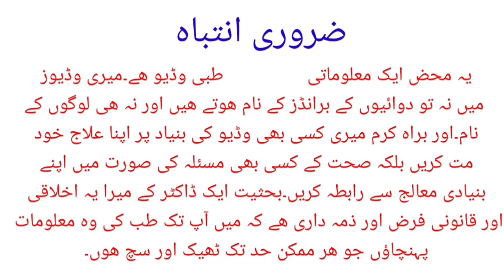3 Best Natural Ways To Manage High Blood Pressure | dr afzal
This video is about 3 natural ways to manage your high blood pressure.
No doubt whenever you have high blood pressure then you should always consult your primary doctor whi will then ask you in detail some questions and then will also examine you physically in detail and may or may not prescribe you certain medications for your high blood pressure  along with some blood or imaging tests if required.
But along with that doctor  will also ask you to certain changes in your life which will help reduce fluid volume in your blood vessels and also lessen the constriction of your blood vessels known as arteries.
There are 3 natural ways to also achieve these targets like using apple cider vinegar along with honey and also using orange juice along with coconut water  and yes also using milk also help manage blood pressure naturally as milk not only contains calcium,Magnesium and potassium but also contains very important protein called bioactive peptide.